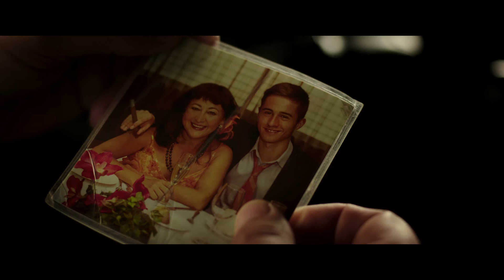Rumbos, estreno en cines 10 junio, 2016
Una gran ciudad. Una calurosa noche de verano. Varias historias de amor que se entrecruzan a través de 6 vehículos: dos coches, una ambulancia, un taxi, un autobús y un tráiler. En cada vehículo los personajes trasladan su pesado equipaje vital: dos adolescentes en un descapotable buscando aventuras fuertes, un taxista herido por una traición, un camionero enamorado por primera vez de una mujer con un triste pasado, un amante curtido en mil batallas, un enfermero que no sabe olvidar, una mujer abandonada sin razones y una esposa cansada de esperar.
'Rumbos' es una inmersión, a tiempo real en la vida de unos personajes cuyos sueños truncados, frustraciones, anhelos y deseos, irán desmenuzándose ante la visión del espectador hasta llegar a comprender que sus caminos están unidos inexorablemente.

Sony Picture estrena la película el 10 de junio de 2016